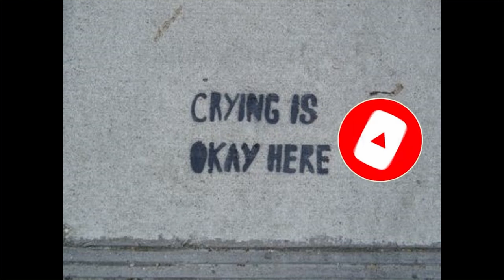COPYRIGHT FREE MUSIC: - Don't Lose Hope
Welcome to Random Relax..!

Random Relax is dedicated to Music , you can find Sleep Music,Lofi,Lofi Hip Hop,Lofi Hiphop,Sad Lofi,Lofi Songs,jazz music,Copyright free music, royality free music, MUSic for vlogs, music for Rap,Chill Songs,Chill Mix,Lazy Day,Study Mix,Meditation Music, Study Music, Relaxing Sleep Music, Sleep Music, Peaceful Music, Yoga Music, Stress Relief Music, Reiki Music, Background Music, Healing Music, Zen Music, Spa and Massage Music, and much more.